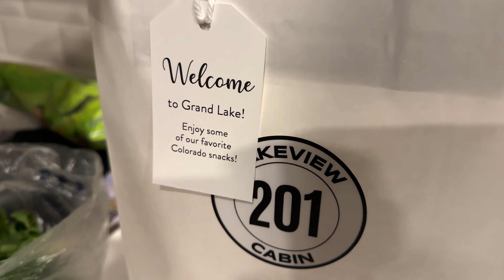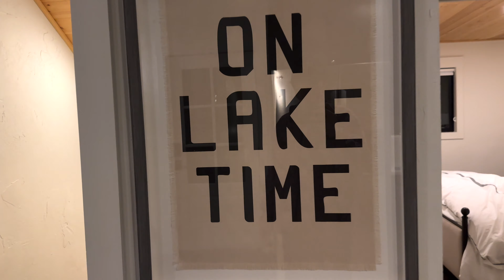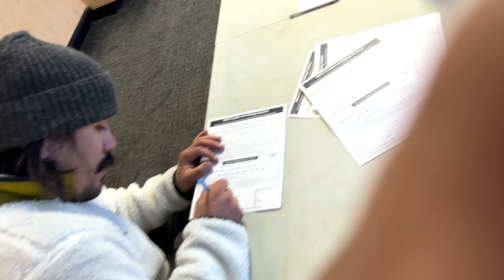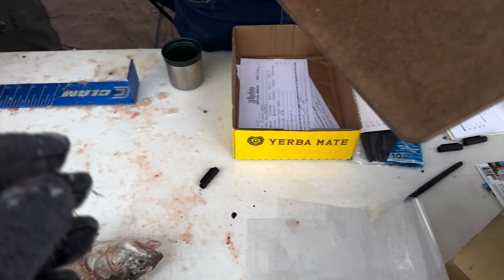FishFam Granby Tournament Day 1